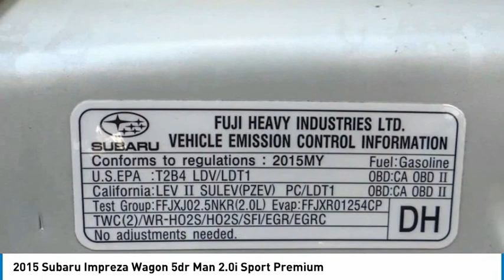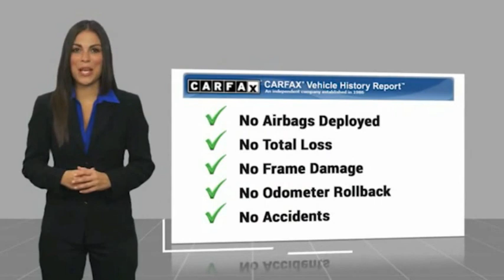2015 Subaru Impreza Wagon TA8429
2015 Subaru Impreza Wagon 5dr Man 2.0i Sport Premium

1271 S. Auto Center Dr.

2015 Subaru Impreza 5-Speed Manual 2.0L 4-Cylinder SMPI DOHC 16V 24/33 City/Highway MPG Clean CARFAX. Financing available on approved credit. Trade-ins accepted. Subject to prior sale. All Pricing and Advertised Prices for any/all vehicles offered for sale does not include dealer installed accessories which can be purchased for an additional cost. No sales to Dealers, Brokers or Exporters. For out of state purchase, customers must be present to purchase. If shipping is required, dealership must facilitate; no exceptions. Prices are plus government fees and taxes, any finance charges, $85 documentary fee, $29 electronic registration fee, any emission testing charge and $1.75 per new tire state tire fee. We make every effort to provide accurate information, but please verify before purchasing. Images, prices, and options shown, including vehicle color, trim, options, pricing and other specifications are subject to availability, incentive offerings, current pricing and credit worthiness. Images are for illustrative purposes only.